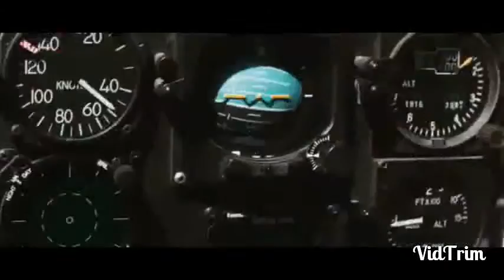Comic Book Movie Showcase: Wolverine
A video showcasing James Howlett/Logan/Wolverine

Clips: X-Men (2000), X2: X-Men United, X-Men The Last Stand, X-Men Origins: Wolverine, The Wolverine, X-Men Days of Future Past

All clips and music owned by Twentieth Century Fox and Marvel Entertainment